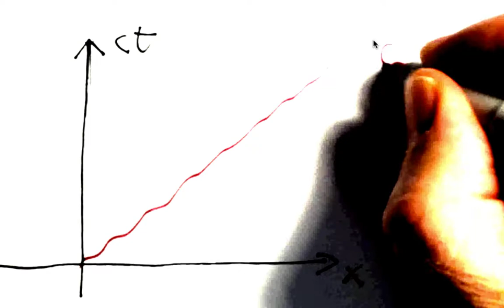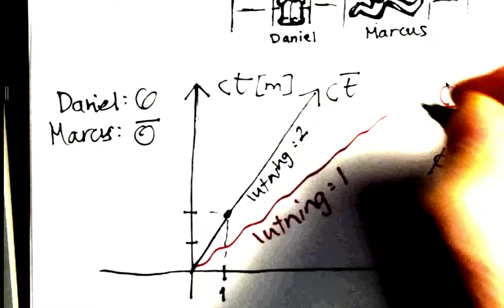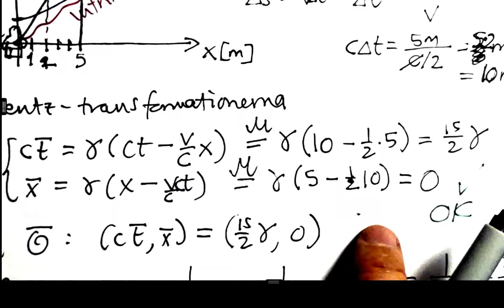Exempel: symmetri i tidsdilatation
Om symmetri i tidsdilatation, både algebraiskt och geometriskt.